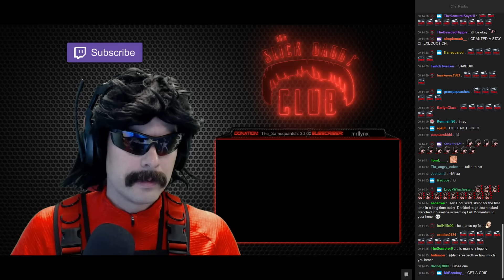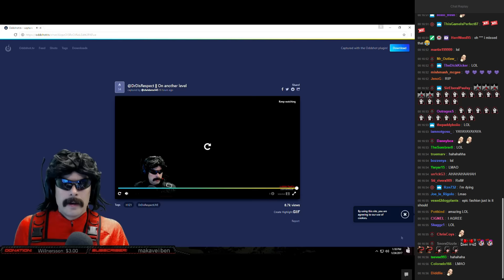Dr Disrespect Reacts to Him Breaking His Mouse